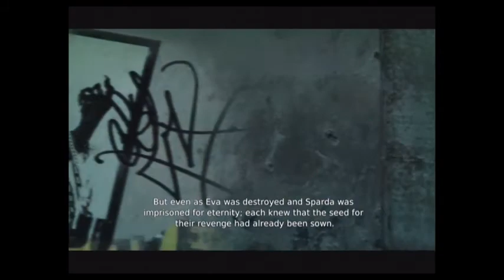DmC Mission 3: SSSparda EEEva, and NNNephilims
Sparda grants a demon weapon, Eva grants an angel arm, than what the hell is rebellion besides a silver color standard claymore?  O  o